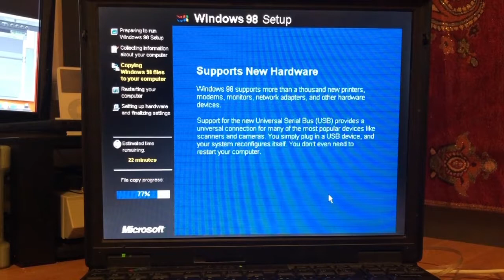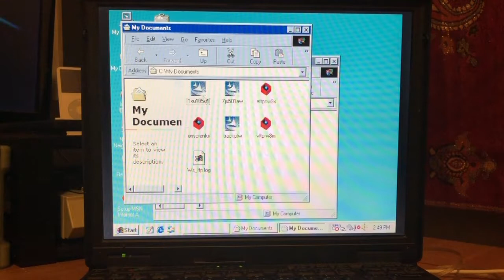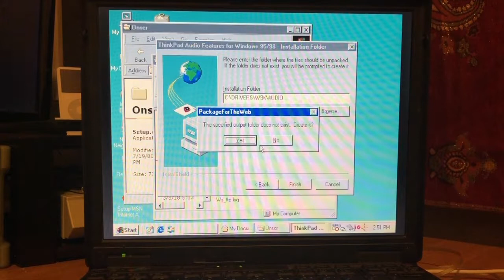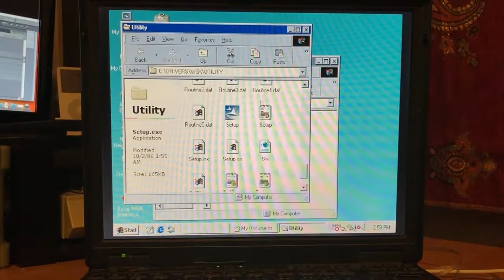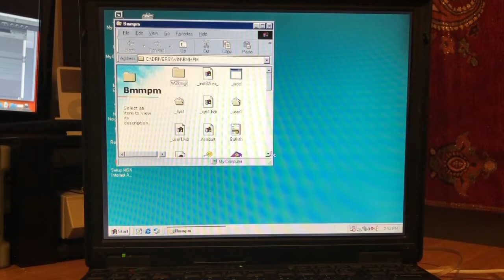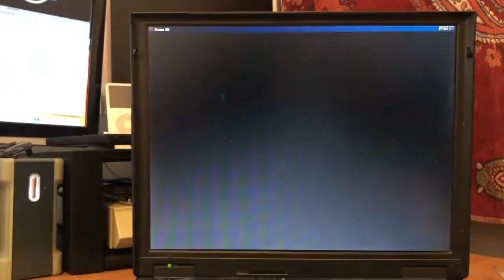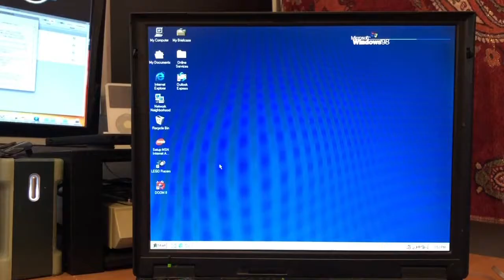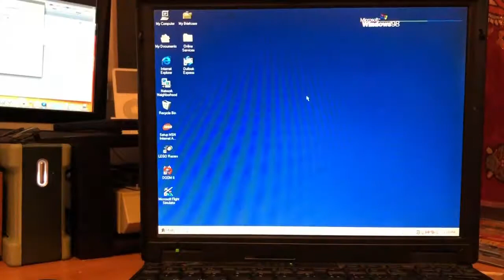ThinkPad 600E Windows 98SE Factory Settings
Restoring an IBM ThinkPad 600E to Windows 98SE factory settings.